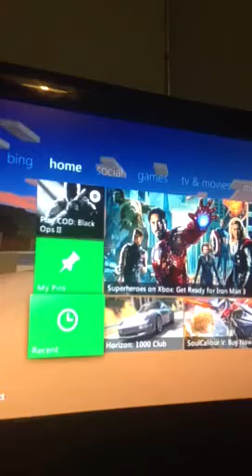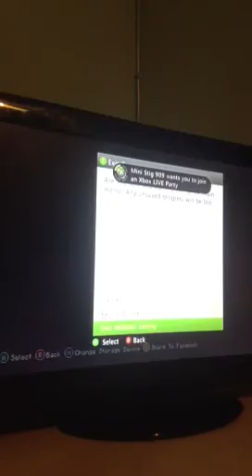ME FAILING AT THE END LOL